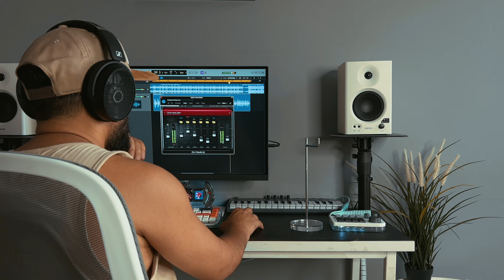Madverse Free Music Distribution For Spotify & Apple Music | Best Music Distribution India 2024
🎙️ Best Deals On My Home Studio Gears :
🛒 Speakers Stand
🛒 NeoTour Box
🛒 Tiny Plus Midi Keyboard
🛒 Transparent Mouse
🛒 Arturia Minifuse Audio Interface
🛒 Studio Display Monitor Benq 27"
🛒 Display Monitor Stand